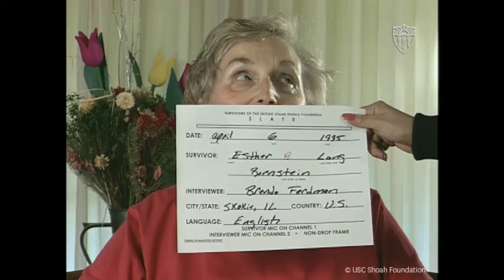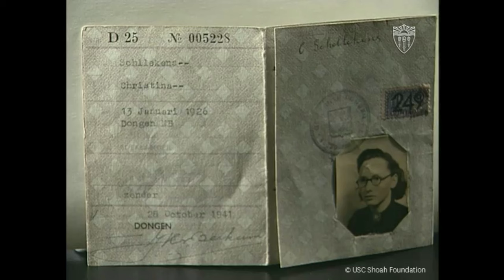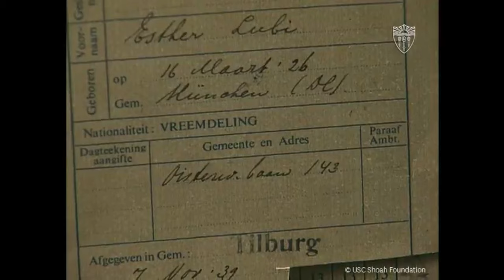Esther Lang Holocaust survivor testimony